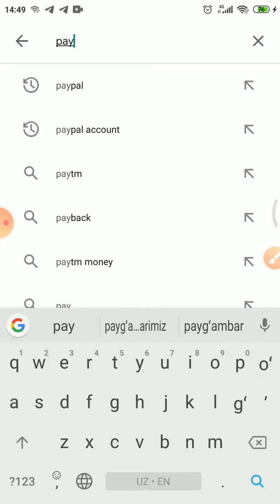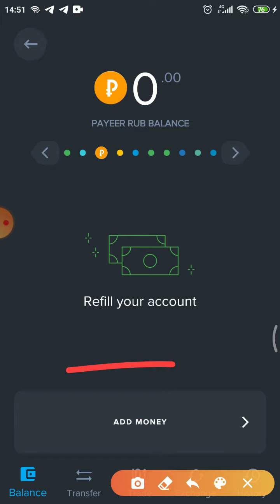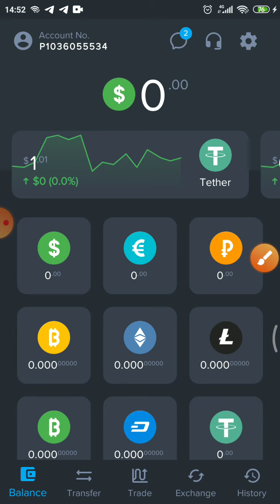payeerdan pul ishlash